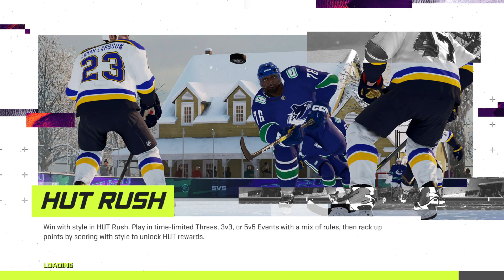Custum season nhl 21 orlando/ Bristol